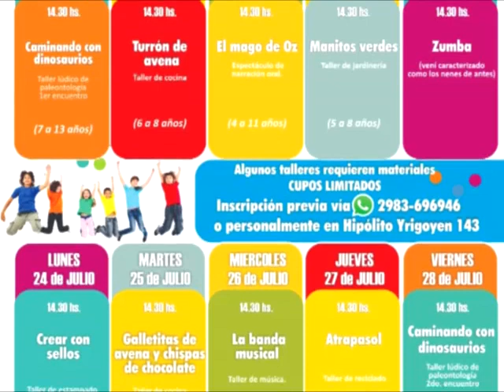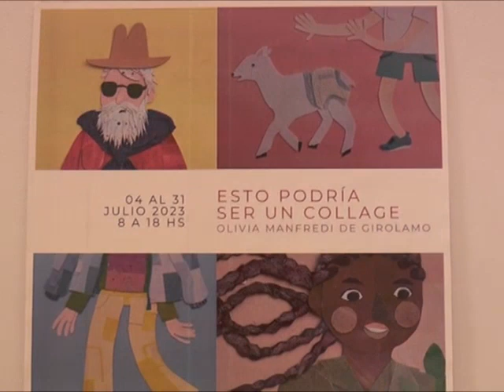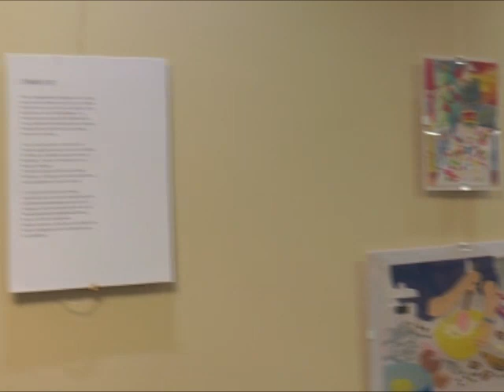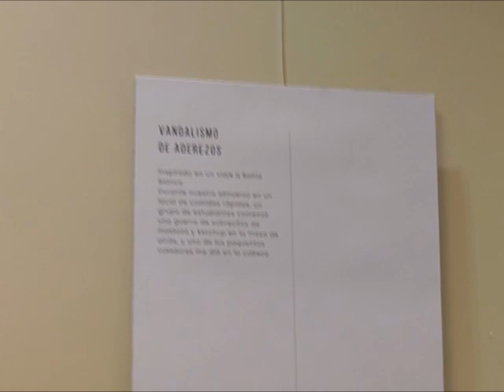Karina Pecker - Propuestas para Vacaciones de Invierno en la Biblioteca Cacuri